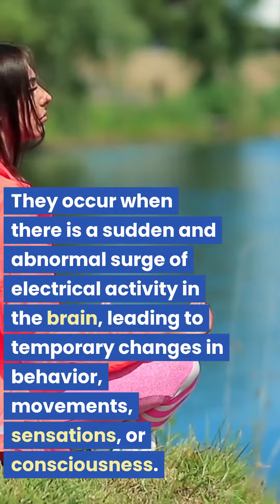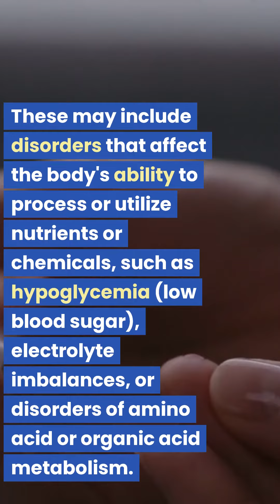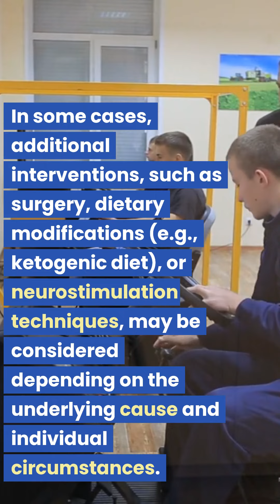What Causes Seizures?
Seizures can be caused by various factors that disrupt the normal electrical activity in the brain. They occur when there is a sudden and abnormal surge of electrical activity in the brain, leading to temporary changes in behavior, movements, sensations, or consciousness. Some common causes of seizures include: Epilepsy: Epilepsy is a neurological disorder characterized by recurrent seizures. It can have various causes, including genetic factors, brain injuries, infections, brain tumors, and developmental disorders. In many cases, the exact cause of epilepsy is unknown. Fever (Febrile seizures): Febrile seizures typically occur in young children as a result of a high fever, often associated with an infection. They are generally harmless and tend to resolve on their own. Brain injuries: Traumatic brain injuries resulting from head trauma, such as a concussion, can trigger seizures. Other types of brain injuries, such as stroke, brain tumors, or brain infections, can also lead to seizures. Genetic factors: Certain genetic conditions can predispose individuals to seizures. Examples include Dravet syndrome, tuberous sclerosis, and certain chromosomal abnormalities. Infections: Infections affecting the brain, such as meningitis, encephalitis, or brain abscesses, can cause seizures. These infections may be viral, bacterial, or fungal in nature. Metabolic disorders: In some cases, underlying metabolic disorders can lead to seizures. These may include disorders that affect the body's ability to process or utilize nutrients or chemicals, such as hypoglycemia (low blood sugar), electrolyte imbalances, or disorders of amino acid or organic acid metabolism. Drug or alcohol withdrawal: Abruptly stopping or reducing the use of certain medications, alcohol, or illicit drugs can trigger seizures in individuals who are dependent on these substances. Sleep deprivation: Prolonged sleep deprivation or significant disruptions in sleep patterns can lower the seizure threshold and increase the risk of seizures, particularly in individuals with epilepsy. Hormonal changes: Fluctuations in hormone levels, particularly in women, can trigger seizures in some cases. For example, some women with epilepsy may experience increased seizure activity around their menstrual periods. It's important to note that not all seizures are associated with epilepsy. Seizures can occur as isolated events due to specific triggers, such as head injuries or acute illnesses, and may not recur again. However, if someone experiences a seizure or seizures, it's essential to seek medical evaluation to determine the underlying cause and appropriate management. Treatment for seizures typically involves medications (antiepileptic drugs) to control or prevent seizures. In some cases, additional interventions, such as surgery, dietary modifications (e.g., ketogenic diet), or neurostimulation techniques, may be considered depending on the underlying cause and individual circumstances.